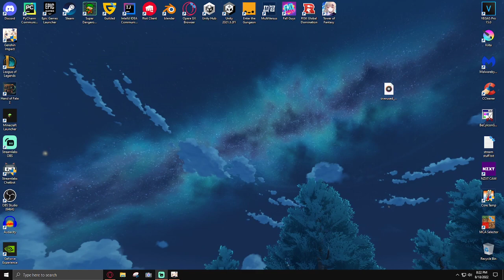Genshin Impact Daily Play Session - August 18, 2022